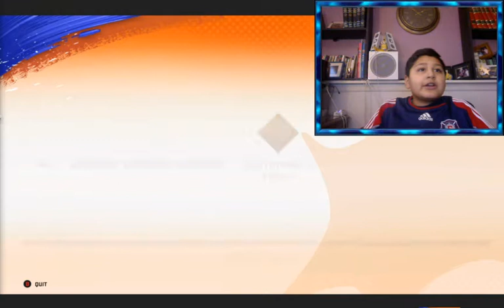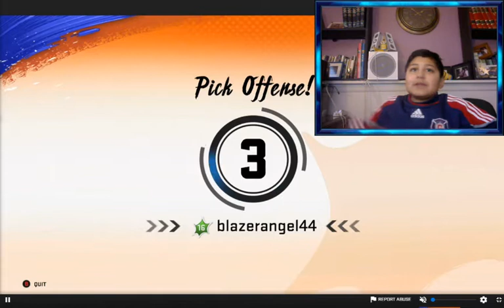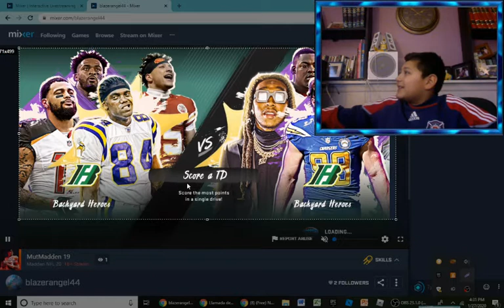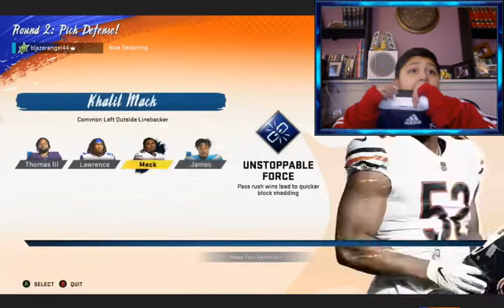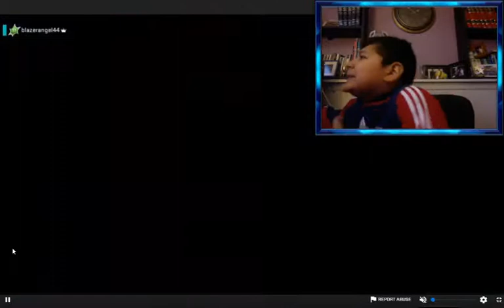Suprstar ko is so good now